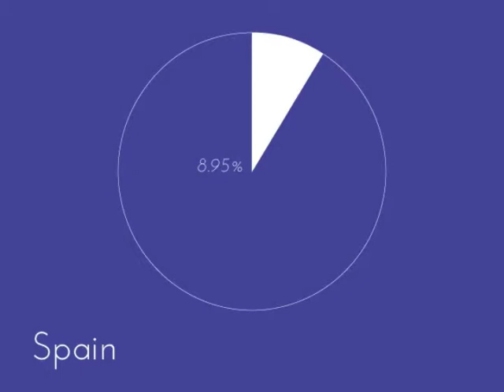Top 10 Spanish Speaking Countries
Spanish is spoken in many countries and here's a list of countries with highest number of Spanish speakers in the world